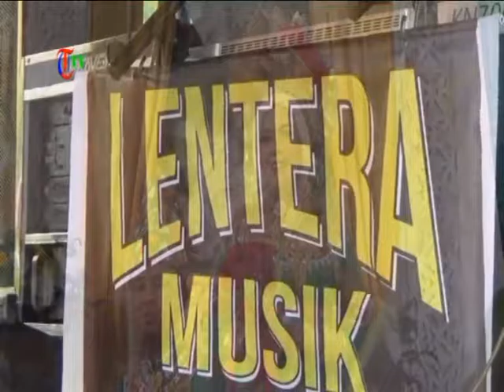Cover Aril Bersama Lentera Music Part1